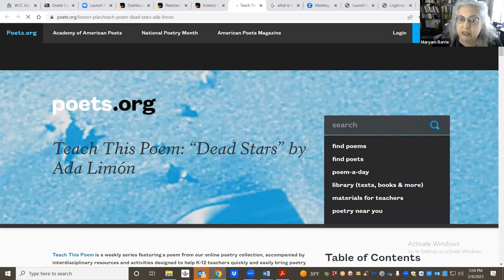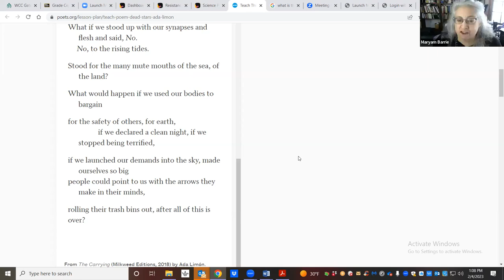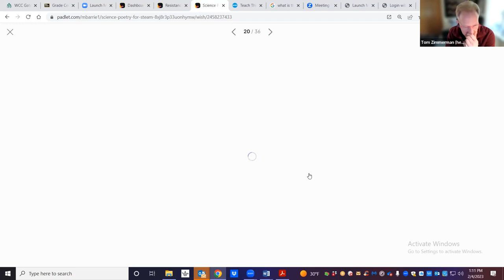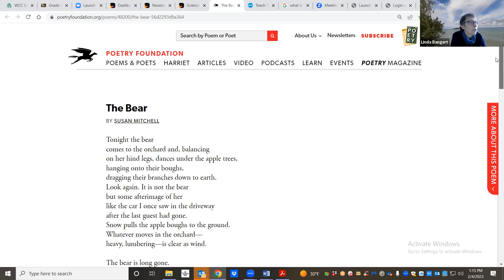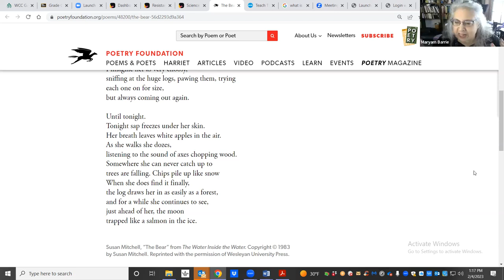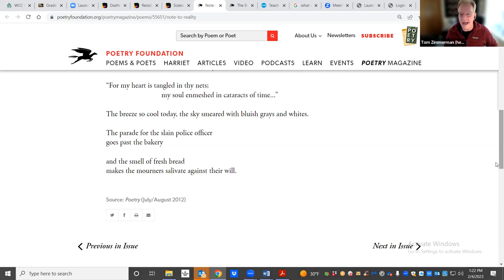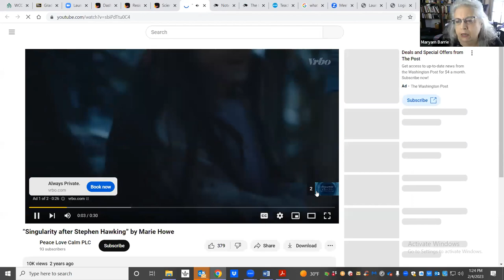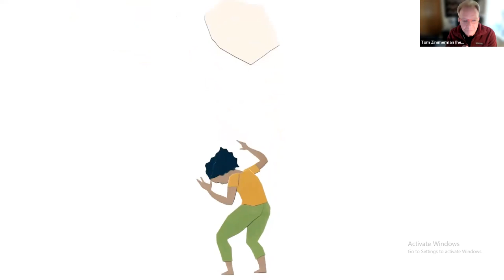Super STEAM Saturdays: Science Poetry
With Tom Zimmerman, Maryam Barrie and Ernesto Querijero